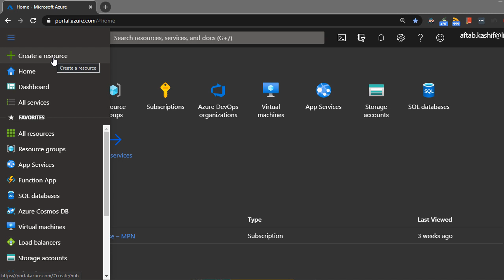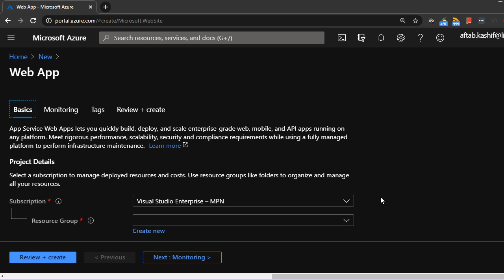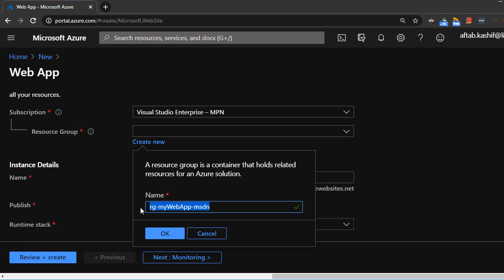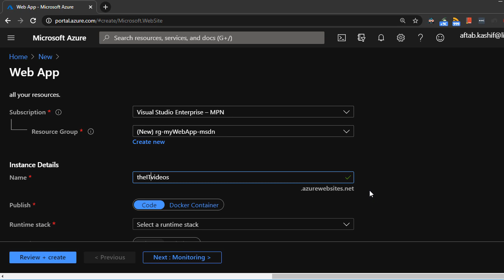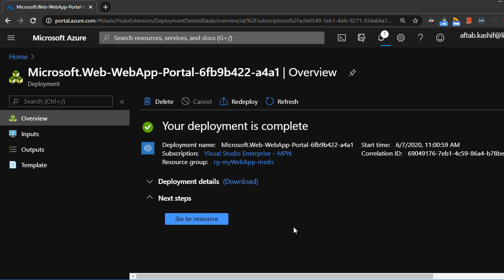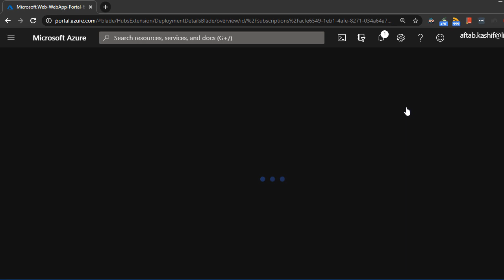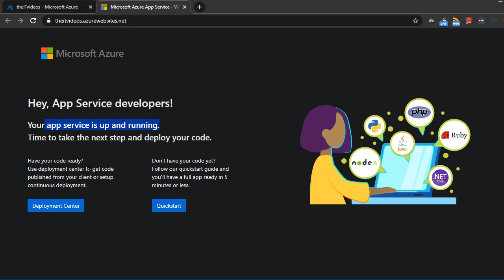How to Create a Web App in Azure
Check out my complete new course in Web API in ASP.Net Core
Web API in ASP.Net Core: A Project-Based Step by Step Course

In this video, I explain to you how to create Web API from scratch using an empty project.